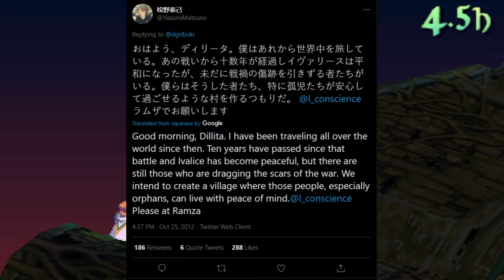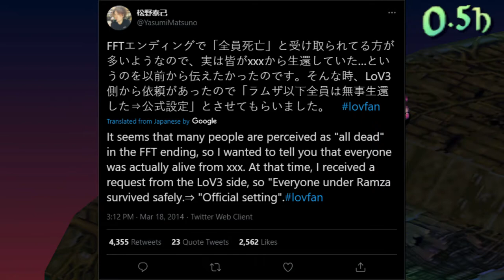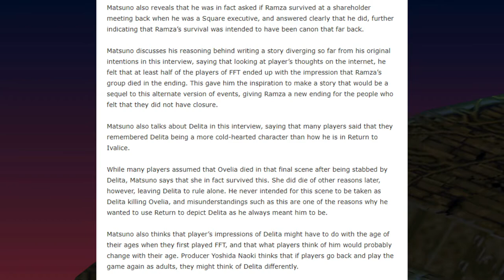Final Fantasy Tactics' Ending Explained by Writer and Director Yasumi Matsuno (The Truth)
Final Fantasy Tactics’ Ending Explained: Ramza’s Fate and what happens with Delita and Ovelia
Link to the article below if you rather read all what Yasumi Matsuno has to say.
The ending of Final Fantasy Tactics was debated heavily for many years and with the release of Return in Ivalice in Final Fantasy XIV, there are many players that assume that ending is canon or what truly happens.  But Yasumi Matsuno, explains what happens on his Twitter.